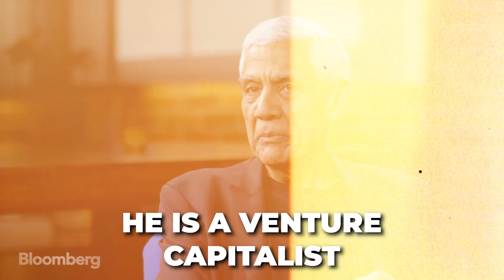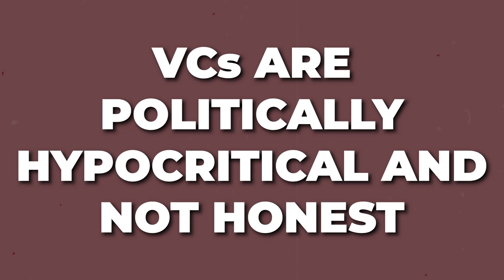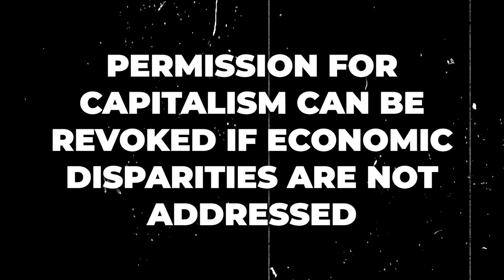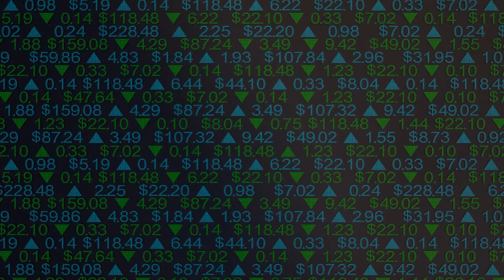Vinod Khosla On The Future Of AI And Innovations | All-In Summit 2023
💰 Get more customers, improve your digital marketing ROAS and get funding with the right brand story. 👇

In this video, I dive into the insightful presentation by Vinod Khosla at the All-In Summit in Los Angeles.

Vinod, a prominent venture capitalist and business leader, shares his perspectives on the future in 2023 and beyond.

You’ll discover his thoughts on AI, the influence of venture capital on innovation, and the evolving landscape of work automation and job displacement.

So, get ready to gain valuable insights from one of the industry's leading voices.

Who's Amanda?

Her career started in Sales at OraMetrix, an orthodontic technology start-up company, where she had her first taste of the start-up life.

When deciding to leave her Marketing Leadership role at a Fortune 1000 company in the real estate data and analytics industry, she focused on Chief Marketing Officer (CMO) roles with a San Francisco-based start-ups.

At one point, when in final rounds with four different companies, all post-Series A Funded, B2B, Tech Firms, all with very similar challenges and needs and she had an idea: Wouldn’t it be more efficient for the companies and enjoyable for me, if I could work for ALL of the companies at the same time?

With this in mind, Amanda started Arch Collective in November 2019 so that start-up founders could make one marketing hire and get a Fractional CMO, plus access to The Collective, an experienced network of freelance marketers and creatives.

Arch Collective handles all marketing strategy and execution for Post Series-A funded, B2B, tech startups so they can go from achieving product-market fit to acquiring more clients, securing Series B funding or possibly an acquisition.